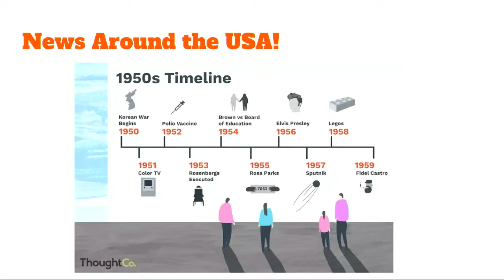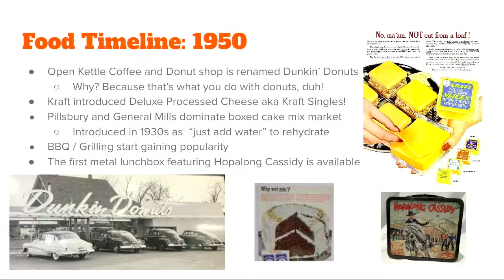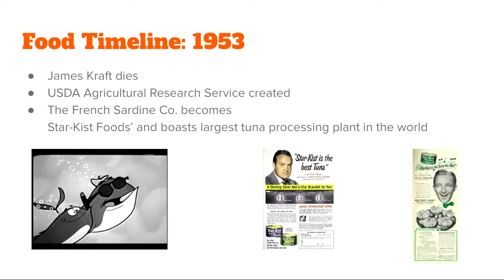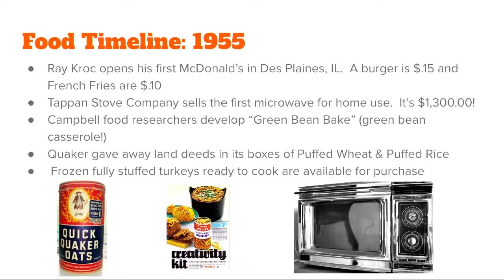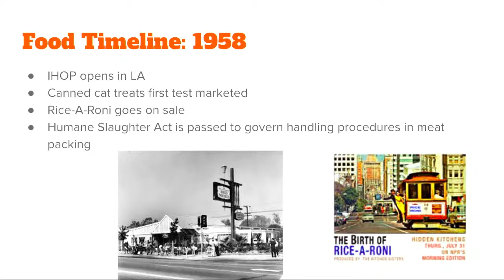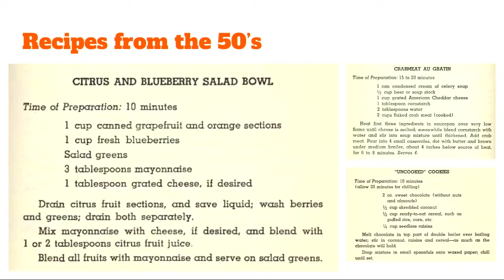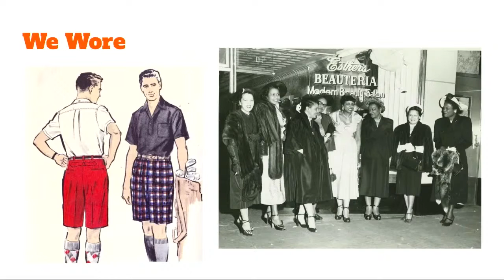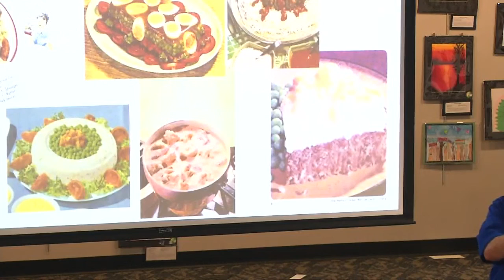Dining by Decade: The Fabulous 1950s!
The 1950s brought us the Mickey Mouse Club, Elvis Presley, and Mr. Potato Head. The cool cats liked Ike, hula hooped around the yard, and saw the first movie in 3D. And then there was the food, daddy-o! From Jello to chiffon cakes to Baked Alaskas, there was food for everyone from the flutter bums to the wet rags. Learn about some hep recipes from the 1950s with Lakehouse owner/baker Keegan Rodgers and hear about national and local history from historian/writer Patti Smith. Get your rag tops out of the garage and burn rubber to get there early—this event is sure to be full of hip folks!